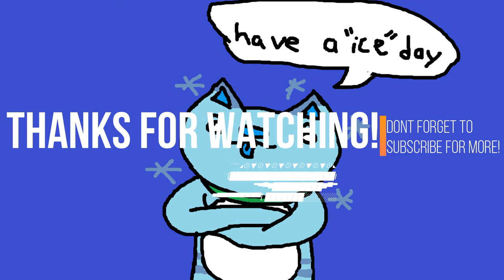The Truth about Ice. . . . . . Adam's Shower thoughts Ep.6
Hai Floofs! Today we Tackle the Toughest Question, Is Ice nice?

Africa By ToTo But done in Mario paint!